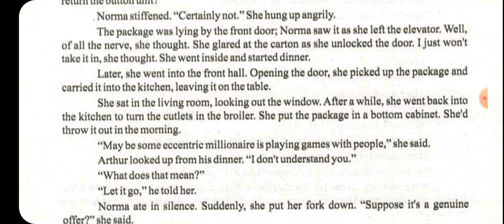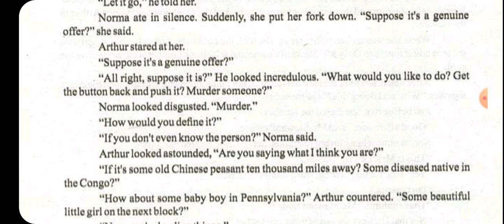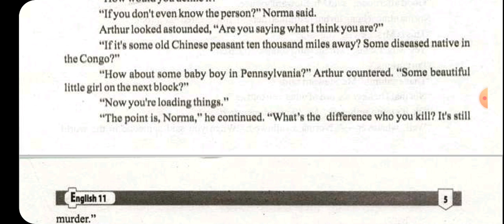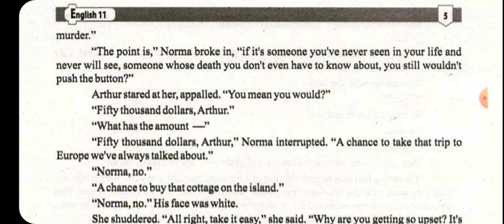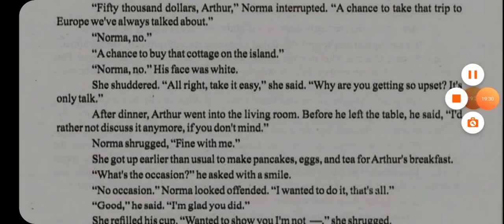Button, Button | Lesson#01 | Lec#5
A Complete Series of English Lectures
By Prof. Qaisar Waseem
Post Graduate College Chowk Azam